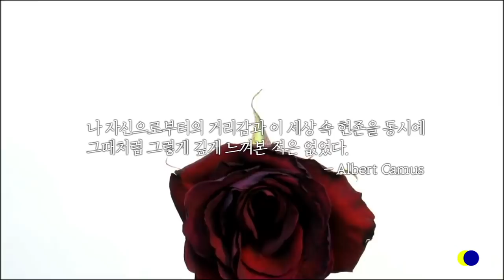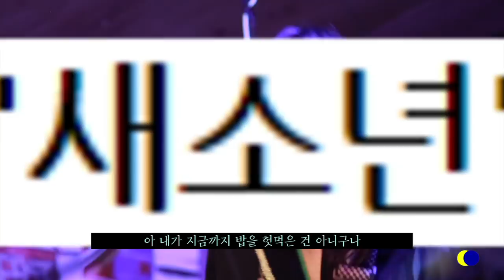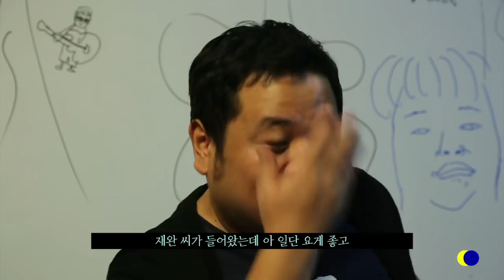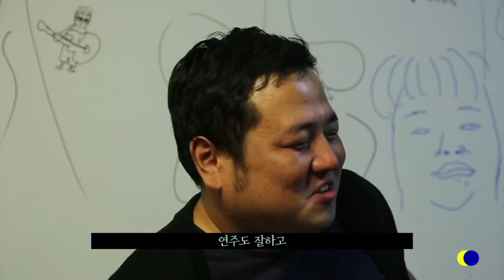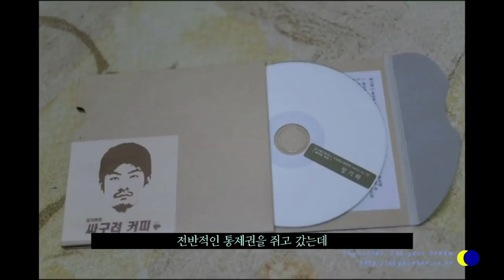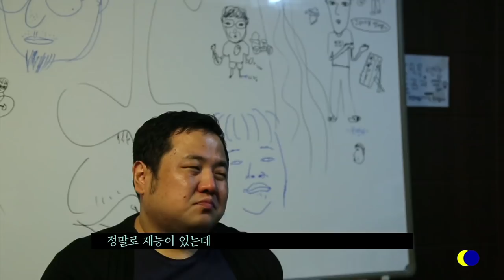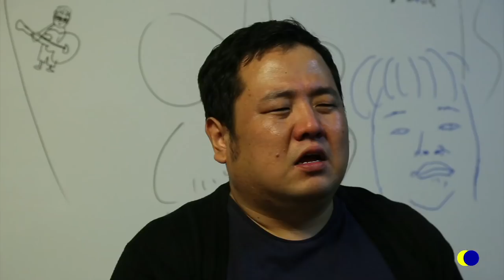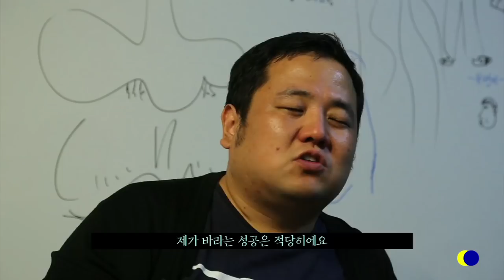[ENG SUBS] 타인의 삶 Lives of Others Documentary #4. 새소년(SE SO NEON)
[타인의 삶 프로젝트]

획일화된 삶의 기준에 저항하고 생의 무의미를 이해해보기 위해 타인을 관찰하고 기록하는 미니다큐 프로젝트.

네 번째 타인 '코딱지 밴드'이자 '세계적인 밴드'인 새소년(SE SO NEON)의 관찰 결과를 공유합니다.

Sharing the observation log of 'worldwide band' SE SO NEON.